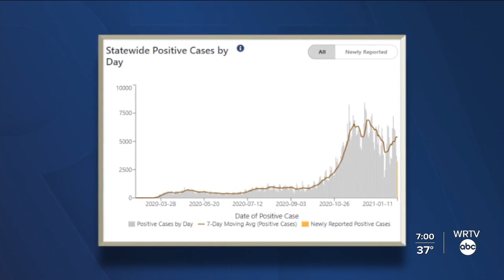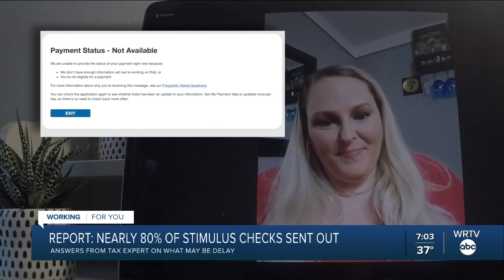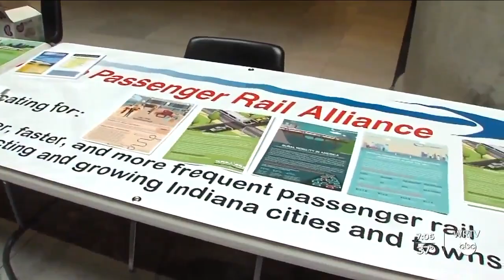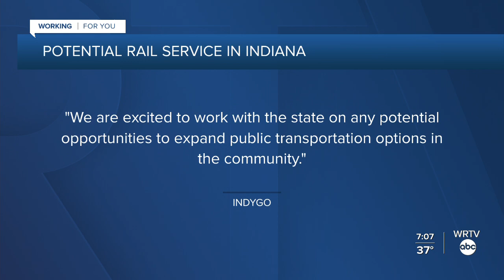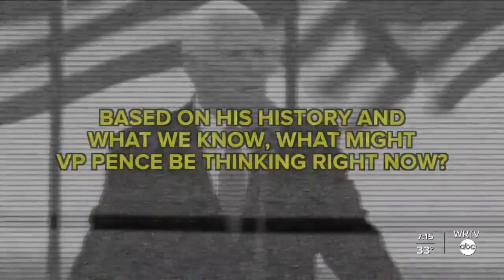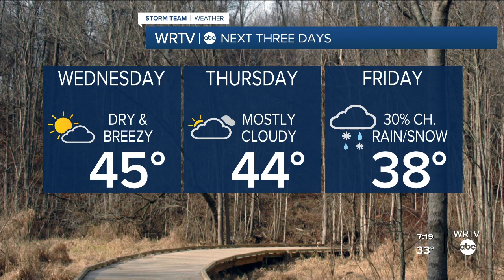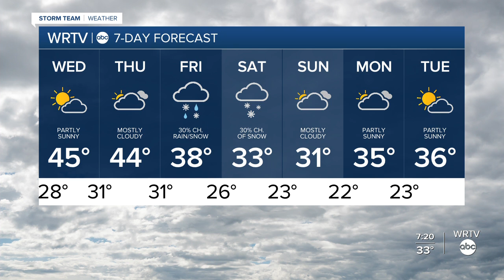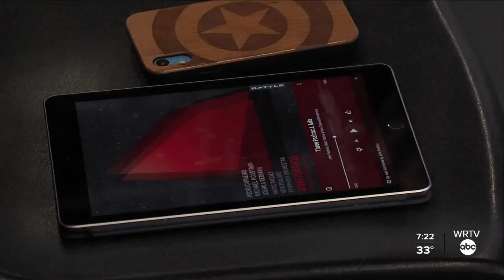WRTV News at 7 p.m. - January 12, 2021